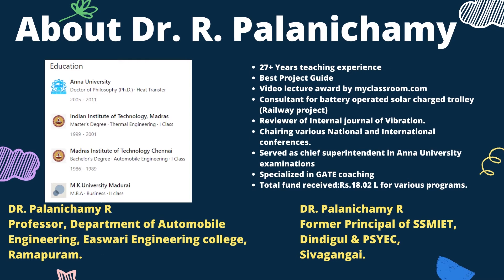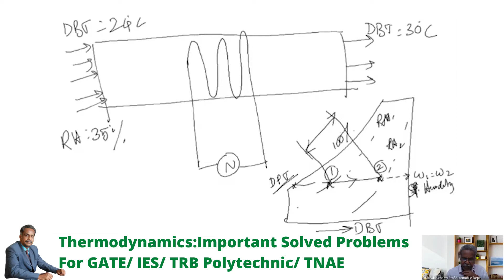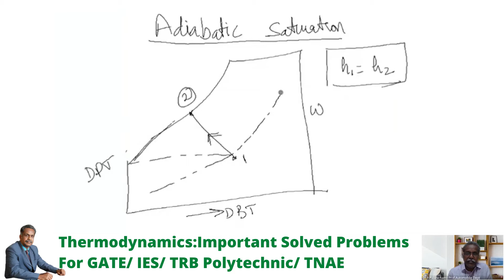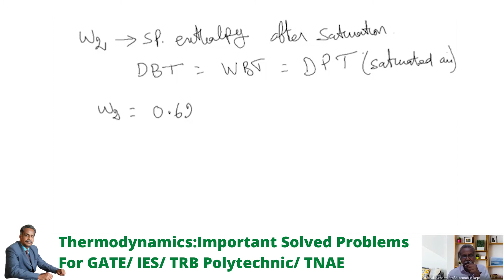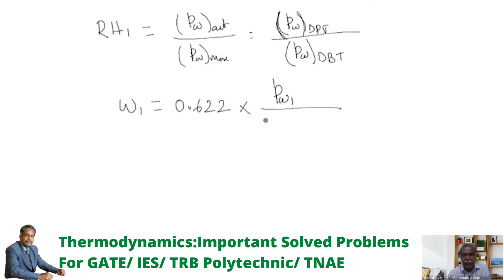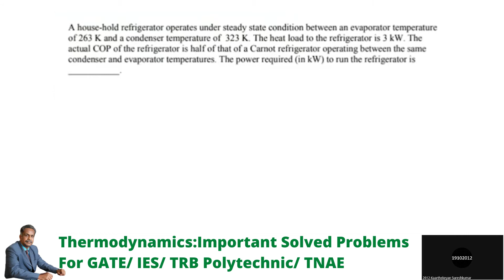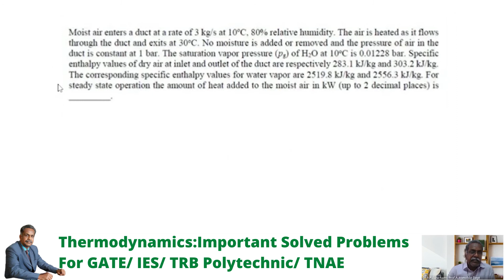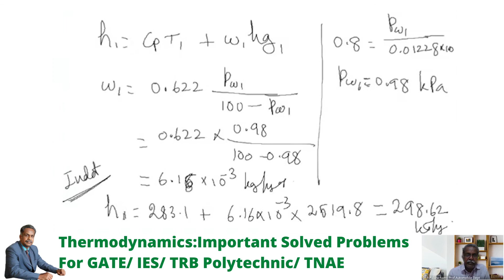Thermodynamics| Important solved problems |Psychrometric process | Psychrometric Properties| Part 1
Dear Friends,
In this video we solved thermodynamics important questions for GATE/IES/TRB Polytechnic/ TN AE.

Topics of thermodynamics problems are

1. Psychrometric process
2. Psychrometric Properties
3. Refrigeration

▶ How to Crack Exam: Tips from Toppers 🥇🥇🥇: t.ly/s4kG
▶ All About GATE Exam 2021, Application, Syllabus and Exam Tips: t.ly/bIu8
▶ Engineering Mathematics- Probability: t.ly/eznI
▶ Heat Transfer: g2g.to/nvqJ
▶ Job Notification and Application Procedure: g2g.to/msv0
▶ Thermodynamics: g2g.to/sXB0
▶ GATE 2022 Notification and Application: g2g.to/8THk
▶ Industrial Engineering: g2g.to/yYAn
▶ Industrial Engineering: g2g.to/yYAn
▶ Heat transfer challenge for practice: g2g.to/ro2p
▶ Strength of material challenge for practice: g2g.to/AJVa

About Tamil Mechies:
Dear Friends👬,
Tamil Mechies channel created especially for mechanical aspirants those who are preparing for GATE exams, TRB Polytechnic, IES, ISRO and TN AE.

Also we provides information about
 📌 Questions and answers from competitive exam with mistakes to avoid.
 📌 Career growth 📈
 📌 Upcoming government exams 📢

Why Tamil Mechies?
There are many channel available for GATE/IES/TRB/ISRO preparation but those are in Hindi/English. Moreover this channel content is in Tamil language by which you can easily understand the concepts well

Facebook: Gate Mechanical Engineering in Tamil

Support:
This small gesture will motivate us to make more good videos for you.